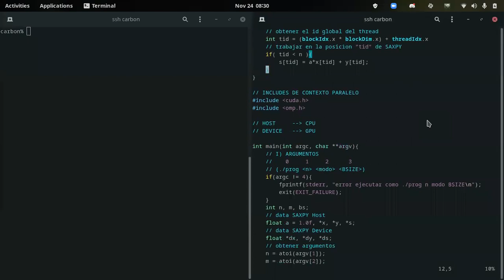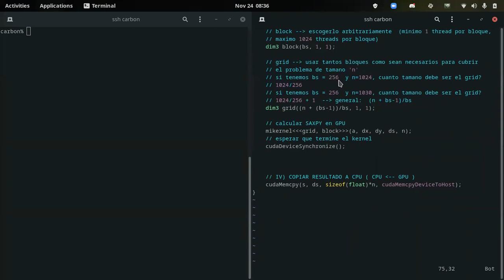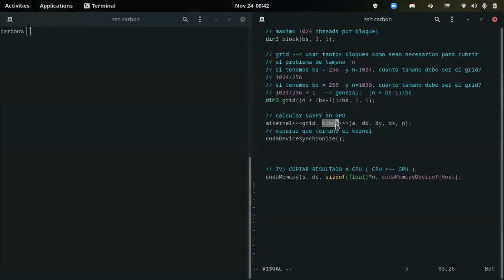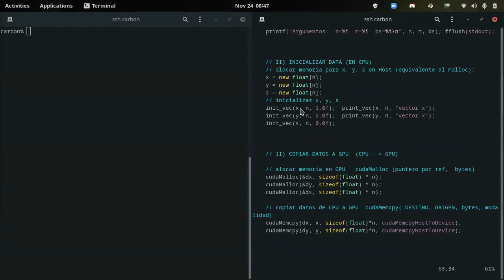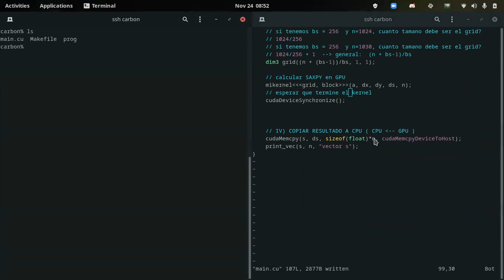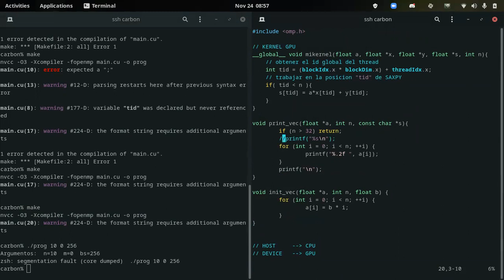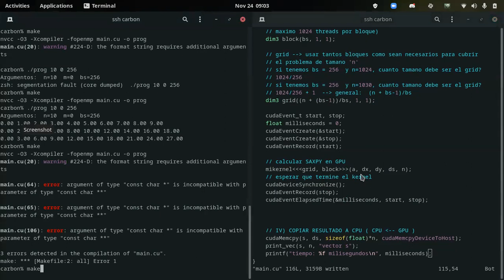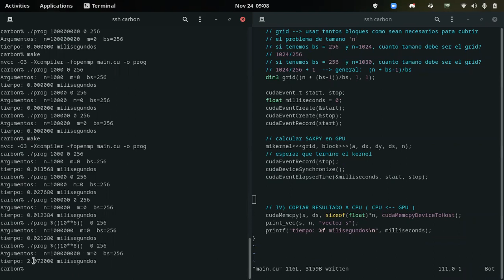[INFO188-2021] Ayudantia 12 (parte 1)